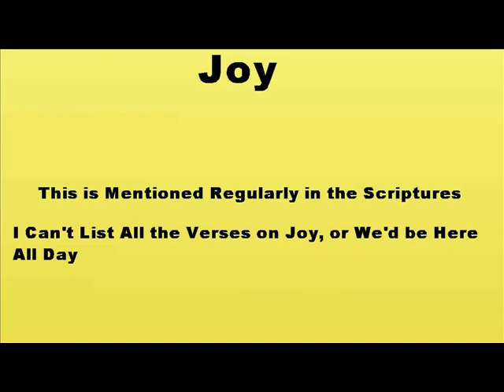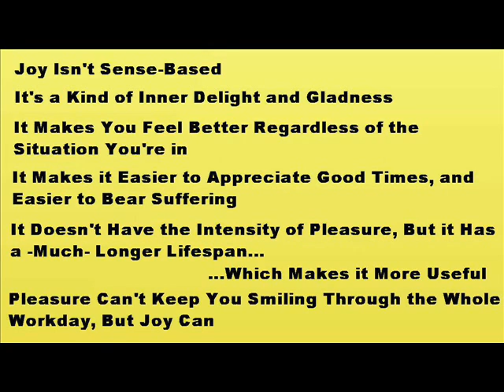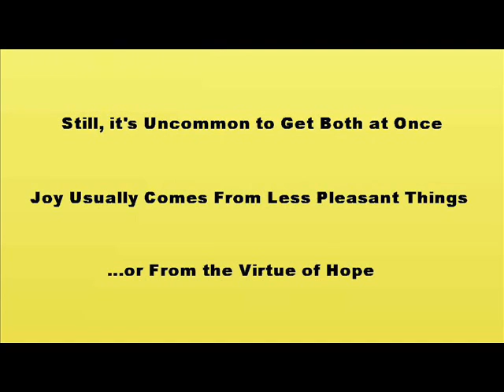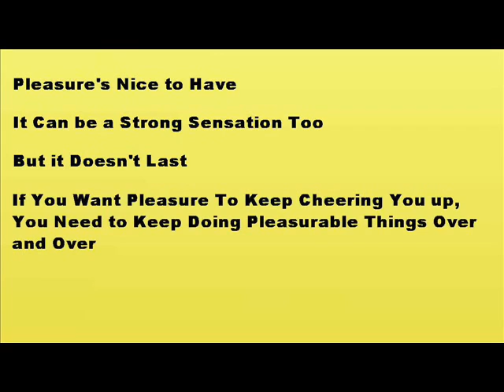What is Joy?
Is joy like pleasure?  Is joy like hope?  Is joy like gratitude?  Is joy like appreciation?  What is joy like?